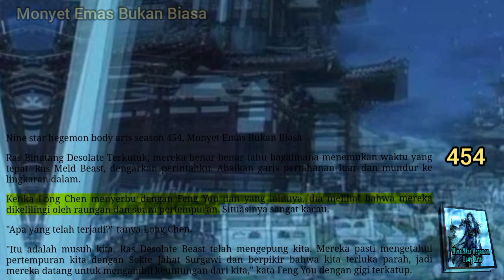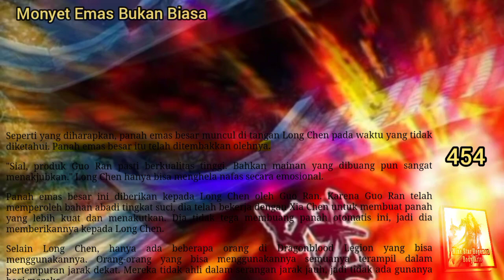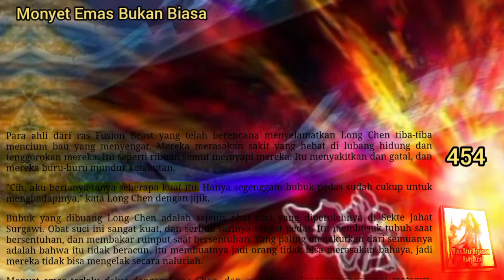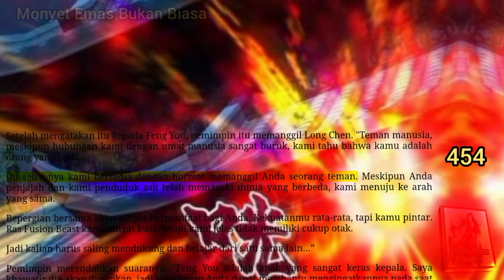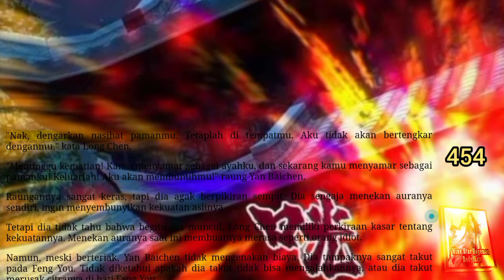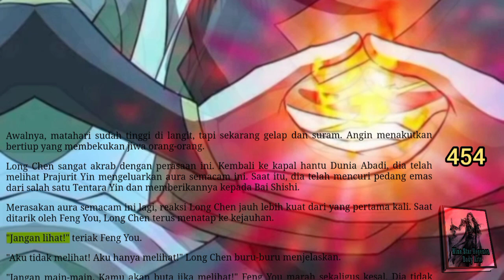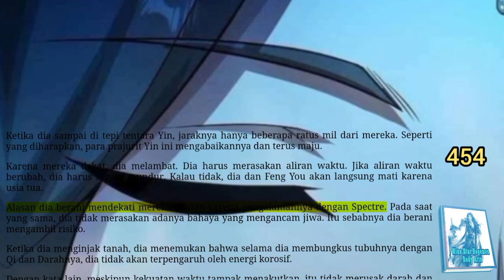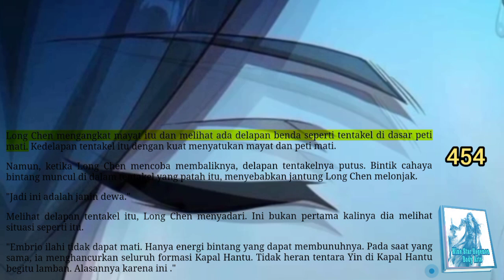Monyet Emas Bukan Biasa, NSHBA 454